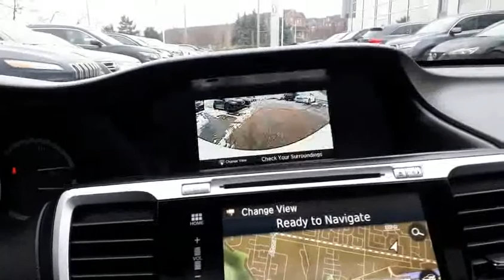2016 Honda Accord Touring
2016 Honda Accord Touring